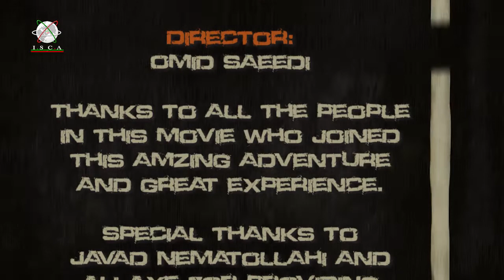Caving Experience - A Film by OmiD Saeedi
This trip was carried out by Next Adventure, for Iranian Scientific Cultural Association, APIIT - 2011
Gua Tempurung, Gopeng, Perak, Malaysia